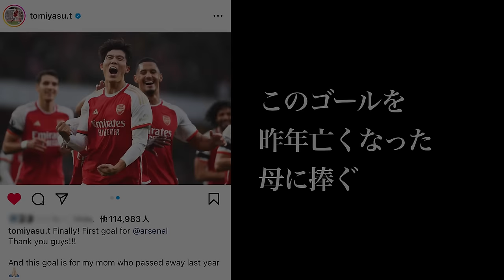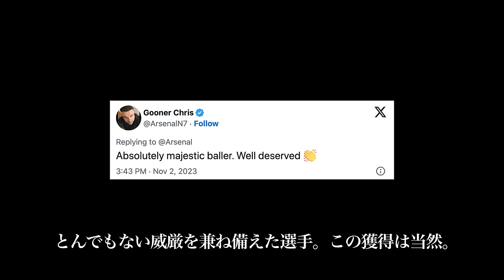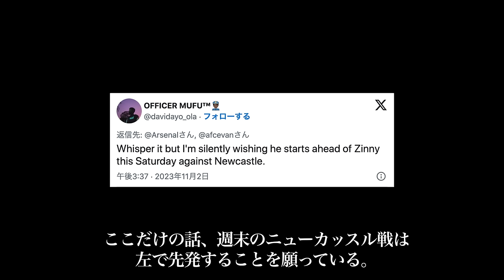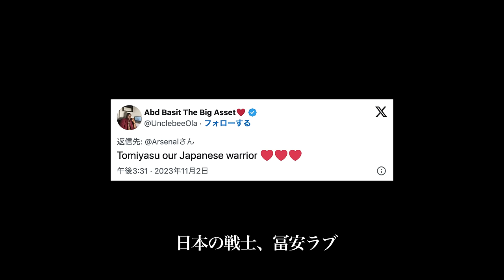【世界も納得】冨安健洋2度目のアーセナル月間MVP獲得！何故ライスじゃない！？その理由も徹底考察！